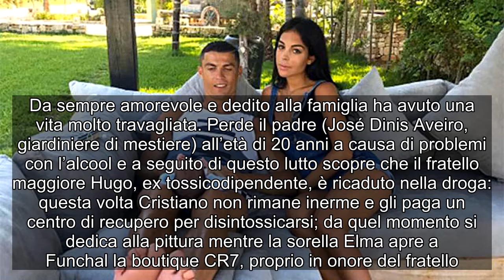Chi è Cristiano Ronaldo: vita amori e scoop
Il successo è arrivato subito e con esso i soldi ma questi non hanno cambiato Cristiano. Da sempre amorevole e dedito alla famiglia ha avuto una vita molto travagliata. Perde il padre (José Dinis Aveiro, giardiniere di mestiere) all’età di 20 anni a causa di problemi con l’alcool e a seguito di questo lutto scopre che il fratello maggiore Hugo, ex tossicodipendente, è ricaduto nella droga: questa volta Cristiano non rimane inerme e gli paga un centro di recupero per disintossicarsi; da quel momento si dedica alla pittura mentre la sorella Elma apre a Funchal la boutique CR7, proprio in onore del fratello. L’altra sorella Katia è una cantante.  Il Pallone d’Oro però non è solo un amorevole fratello che si prende cura della famiglia ma un padre esemplare per i suoi figli. Il primogenito, Cristiano Jr. ha 8 anni e il fuoriclasse non ha mai voluto rivelare l’identità della madre. “La gente specula sul fatto che all’epoca frequentassi questa o quella ragazza o che sia ricorso a una madre surrogata, ma non ho detto a nessuno la verità e mai lo farò […] quando mio figlio sarà cresciuto, gli racconterò quello che ho fatto” così ha giustificato la scelta di tenere questo segreto. Per il settimo compleanno di Cristiano JR CR7 ha deciso di voler regalare al figlio un fratellino e una sorellina Eva e Mateo, nati a quanto pare da una madre surrogata. Poi finalmente nel 2016 arriva anche per Cristiano l’amore: Georgina Rodriguez. I 9 anni di differenza solo solo un numero, la coppia è molto affiatata e nel 2017 hanno avuto una quarta bambina Alana Martina. Oggi Georgina fa la mamma a tempo pieno aiutata da Maria Dolores dos Santos Aveiro, la mamma del calciatore, e tutti insieme supportano il grande calciatore coronando il suo sogno di avere una famiglia felice ed essere per i suoi figli un padre migliore di quello che lui ha avuto.    Photo Credits Instagram